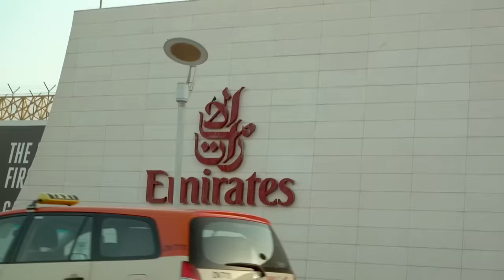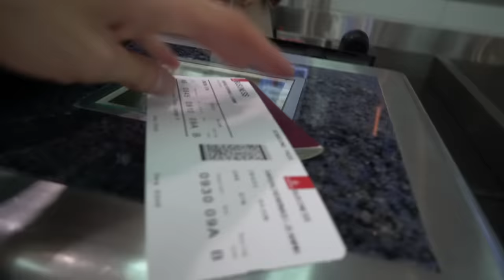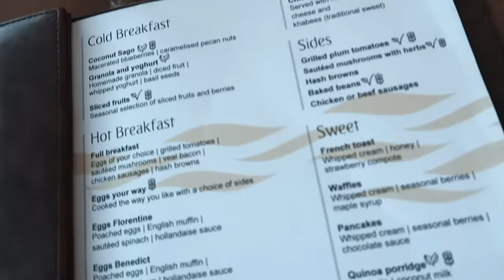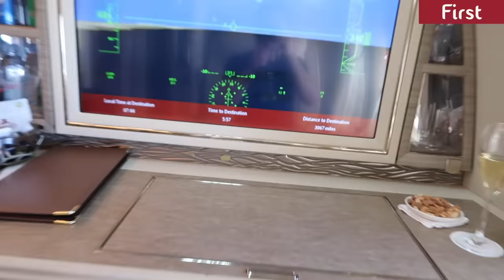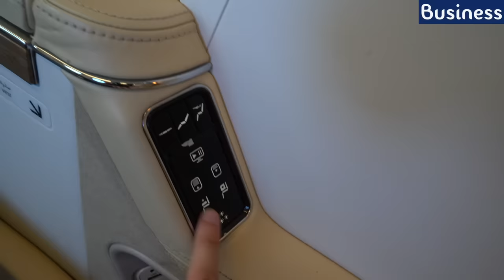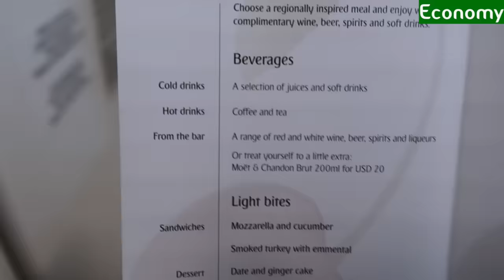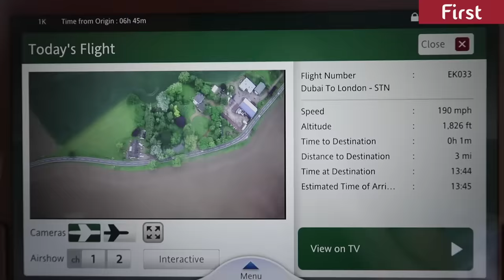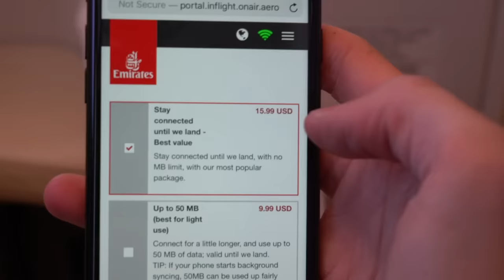EMIRATES FLIGHT COMPARISON: First Class vs Business vs Economy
We flew with Emirates in all three cabins (first class, business and economy) on a flight from Dubai to London. This is what happened.

In total, each of the cabins cost:
Economy — £271
Business — 62,500 Emirates Skywards miles + £373
First — 85,000 Emirates Skywards miles + £373